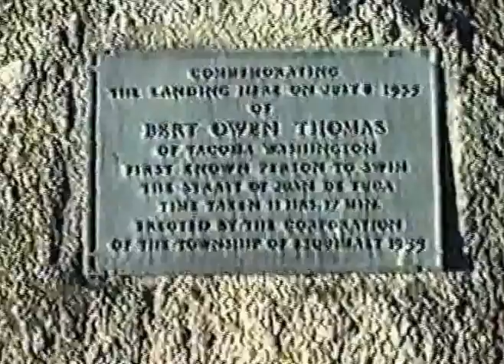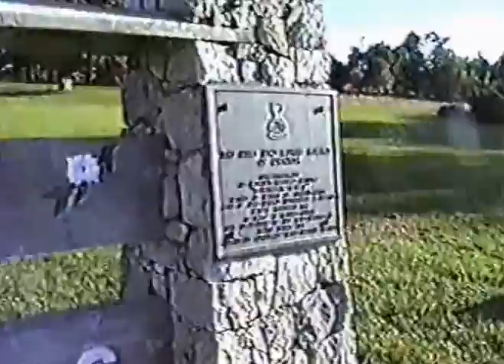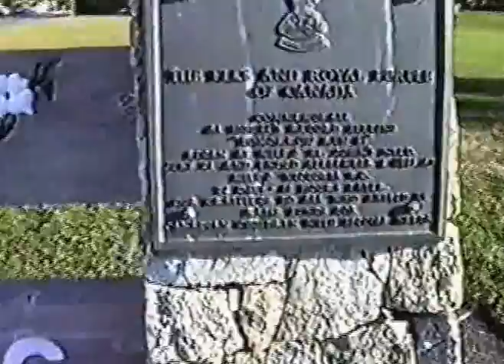S-VHS Home Video 135 Drive around Victoria in my 76 Ford F-150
Taking a drive around Esquimalt and Victoria.

June 2000